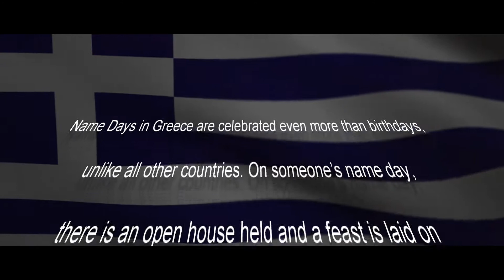A Moment in Time - Stav's Nameday Celebration - Lindos Rhodes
Lindos in Rhodes, 14th September 2019 and and it's open house at the Atmosphere Lounge Bar as Stavros Spinoulas hosts his Nameday celebration, everybody welcome. A wonderful evening for all those lucky enough to be able to attend.
(A compilation of random phone clips)

All other music live on the night.